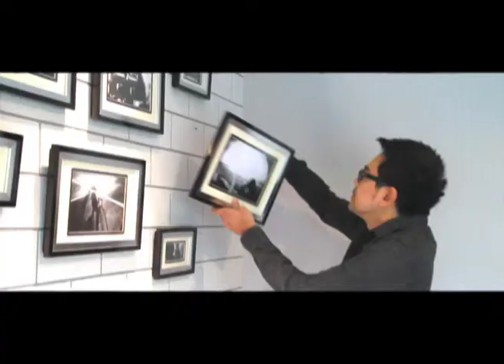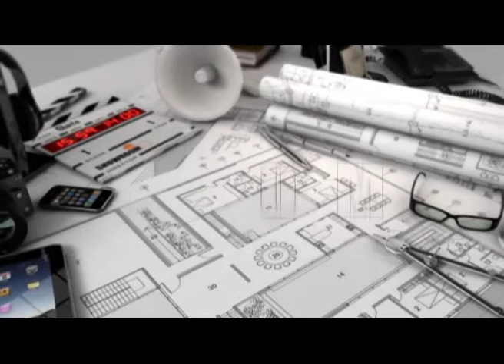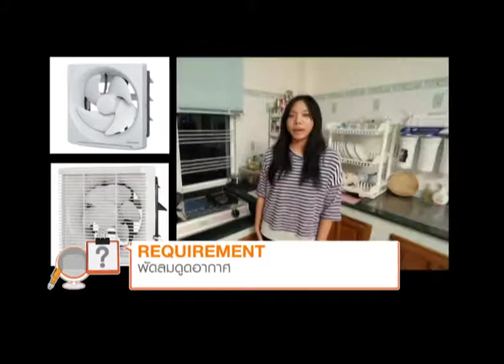รายการ showroomlive 26-11-54 part 1